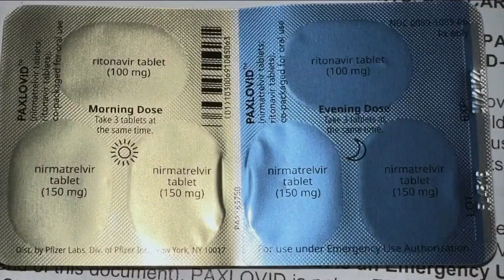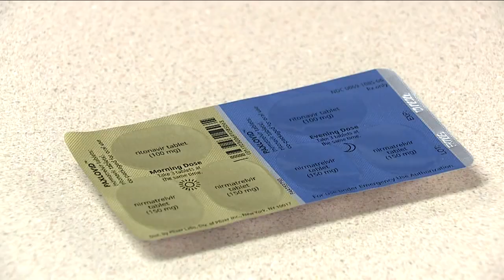Biden COVID positive again